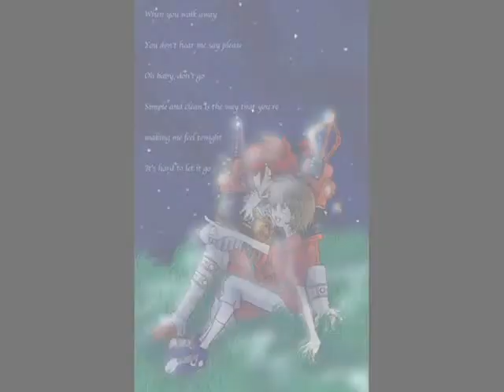Do You Believe in Magic, Goddesses?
Yay! I made a vid to my three altime fav writer! The Deux Claret Goddesses!

I hope they enjoy this! I worked HARD on it!

Oh, and Jade! Im getting through your vid! Its gonna be AWESOME! At least I think it will ^//^